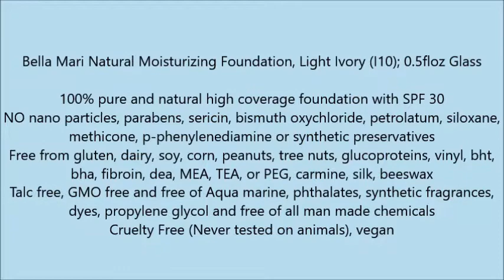Bella Mari Natural Moisturizing Foundation, Light Ivory I10; 0 5floz Glass